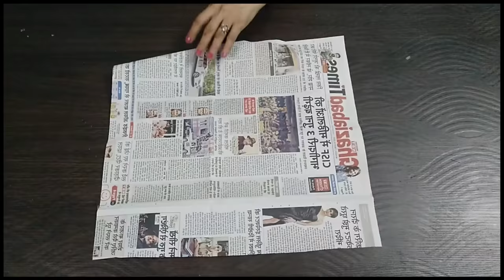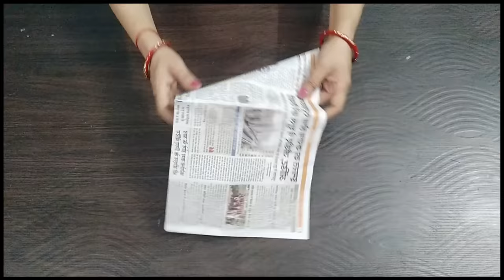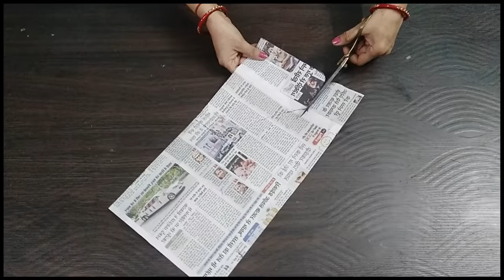पाएं डायपर के खर्चे से छुटकारा/Make Cloth Diaper For Baby At Home l Waterproof /Reusable Diaper l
पाएं डायपर के खर्चे से छुटकारा/make cloth diaper for baby at home l Ghar per baby ke liye reusable waterproof diaper banane ka aasan tarika l

I will be thankful and grateful.Lots of love to you all.

baarbaardiaperkharidnesechhutkara payen
kaisebanaen
Gharperbabykeliye diaper/nappybanane katarika
makinghomemadeclothdiapersfor babies
makewaterproofbabydiaperwithclothat home